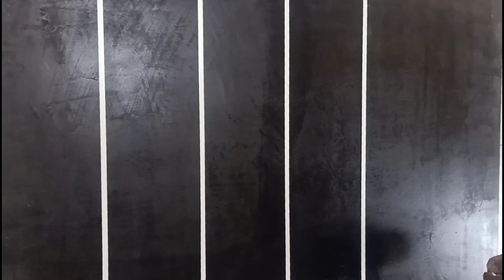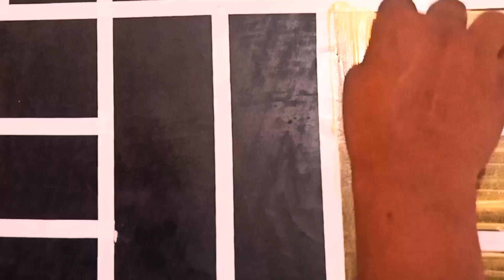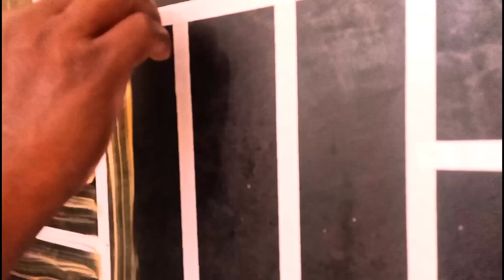Golden 3D Wall Painting || Golden Spray 3d Painting || 3D Golden Texture